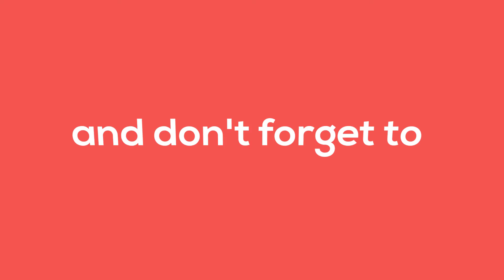Traveling From Amsterdam To Turkey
"I traveled 4000km from Amsterdam to Turkey to several eastern cities. After the third day of my trip to Turkey, my drone did not work and I missed many beautiful views. I've got a DJI Phantom4. Here's my short travel video."

Copyright - WooGlobe.